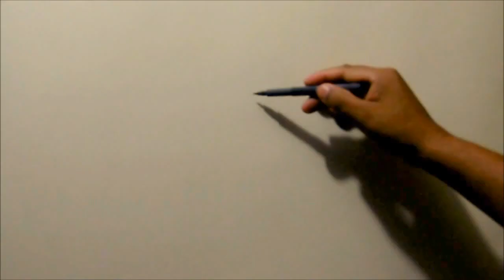como dibujar una iglesia cuzqueña. How to draw a church cuzco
Iglesia Católica de la compañia de Jesús ubicada en la plaza de armas de  la ciudad del Cuzco Perú,  declarada por la Unesco como patrimonio cultural de la humanidad, su construcción data de 1576, presenta una fachada de estilo barroco, en esta iglesia se conserva una pintura que representa el matrimonio de Beatriz Coya con Martín García de Loyola, sobrino de San Ignacio de Loyola. Dibujado y pintado sobre caballete en aproximadamente 2 horas con acuarelas, plumones de agua e indeleble Sharpie negro, sobre cartulina  de 180 gramos amarillo pastel.
Catholic Church of the company of Jesus located in the main square of the city of Cuzco Peru, declared by UNESCO as a cultural heritage of mankind, its construction dates from 1576, has a baroque style facade, in this church a painting depicting the marriage of Beatriz Coya with Martín García de Loyola, nephew of San Ignacio de Loyola. Drawn and painted on easel in approximately 2 hours with watercolors, water down and indelible black Sharpie, on cardboard of 180 grams pastel yellow.